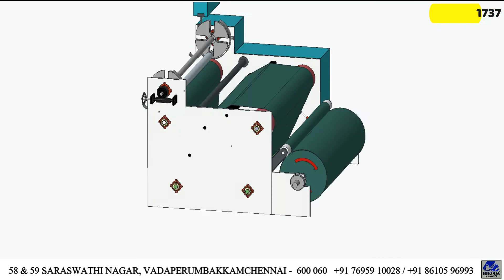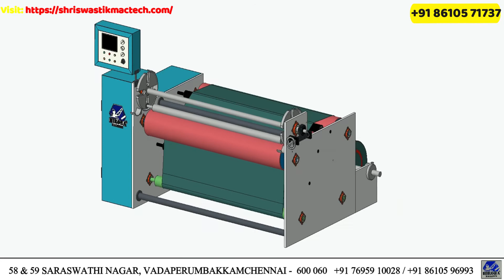PVC Insulation Tape Rewinding Machine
We are huge manufacturer of packaging Machineries, specialize in High performance, Available in various sizes.